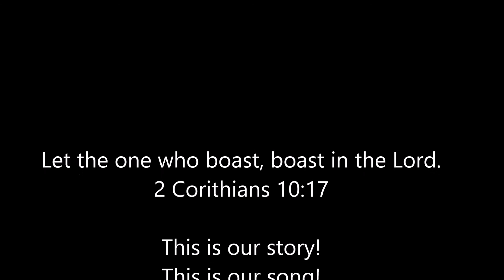bawc 85 years